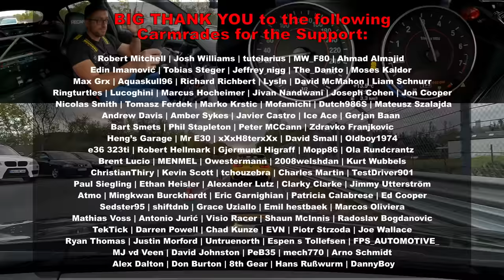450 Horsepower BMW M140xDrive - Nearly Perfect Balance!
After driving Kristian's 500hp M140i I hopped in into Peter's 450 hp xDrive version... to be very pleasantly surprised!

00:00 Intro, Car Specs
04:30 Lap
12:27 Thoughts
15:41 Car Spotting
16:53 Thank you!